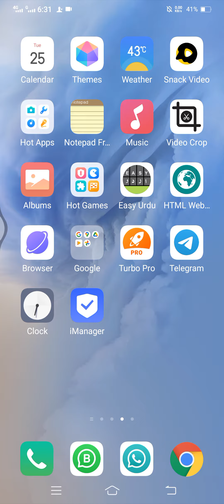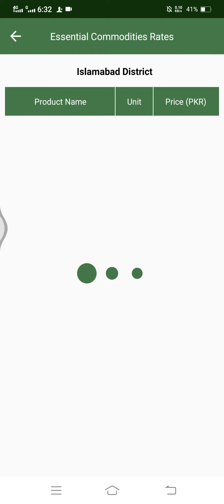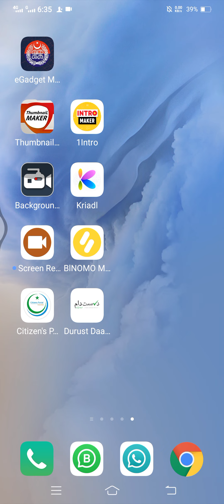Who does the housework?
کیا آپ گھر کے بڑے ہو گھر کا سامان جیسا کے راشن وغیرہ لانا آپ کا کام ہے اگر آپ لاتے ہیں تو یہ ویڈیو لازمی دیکھیں